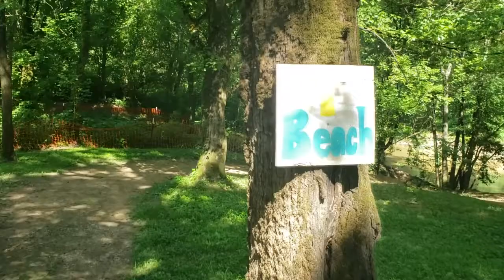Trash Bash 2019 Unofficial Bodacious Festival Review with Kentucky Jon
Kentucky has many quality music festivals and Trash Bash in Livingston Kentucky is one of them. It's way out in the boonies by the Daniel Boone National Forest, but worth the drive. A fantastic way to enjoy nature and excellent music.

Trash Bash 2020 will be June 5-7 and will feature all Kentucky talent! It's gonna be a goodin.